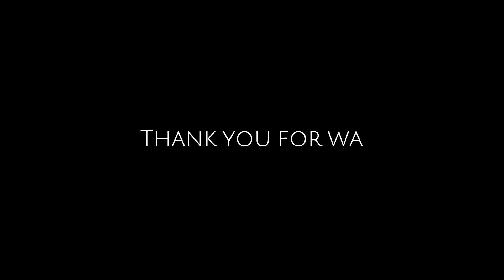THE TRUTH BEHIND MEDITATION | MINDSET| All Things Nicola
Hey guys!  :)

CLEANING COMPANY